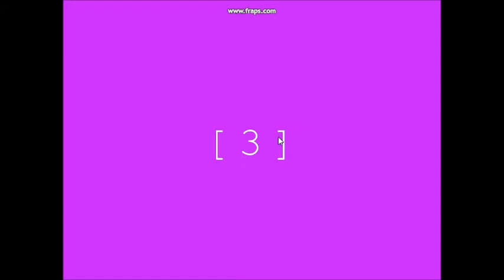Snake - 1st Year Project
This is my end of year project for 1st year. It is a simple game created using the PRG API provided by the university. The API provided the functionality to create a window, and draw to it. It also handles the setting up of key listeners so Key binding can be done simply. The rest of the program was built by me.

Features:
  Menu system
  Multiple levels (which determine the speed of the snake)
  High score system
  Basic AI snakes
  Versus Mode (Single player only)

  [Demo Download link Coming Soon]